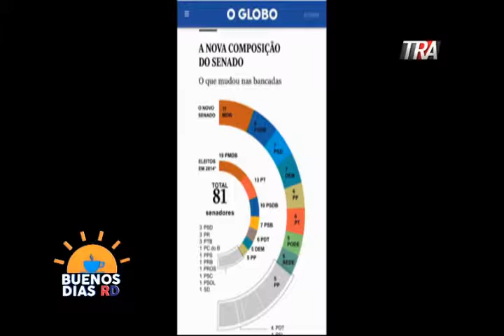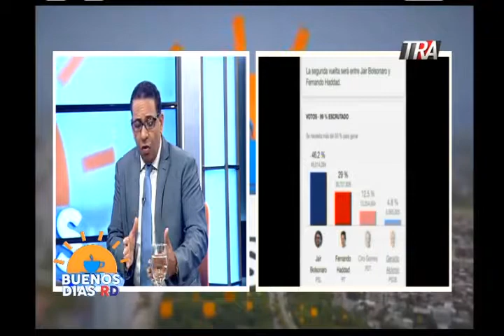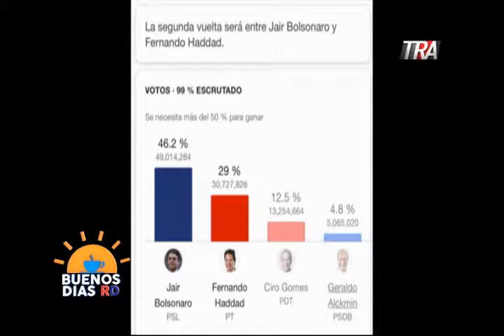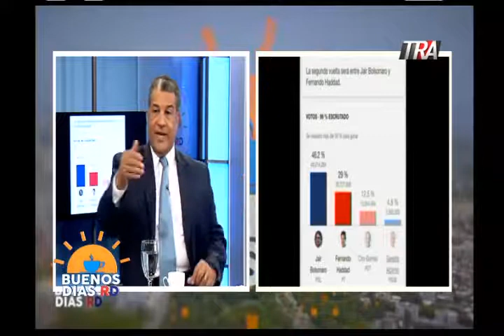Buenos Días RD Entrevista